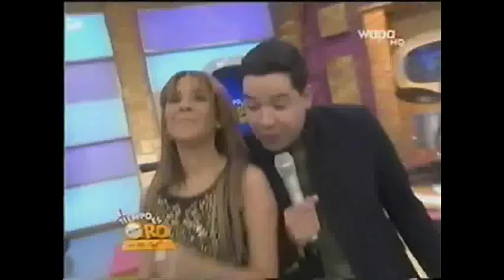LOURDES ROBLES EN "EL TIEMPO ES ORO"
Video de la Famosa Cantante Puertorriqueña Lourdes Robles interpretando la canción "Apostamos a ganar" en el programa de TV Puertorriqueña de Wapa TV titulado "El tiempo es Oro" con Mr. Cash. Aqui yo estoy acompañando a Lourdes Robles en la Bateria.